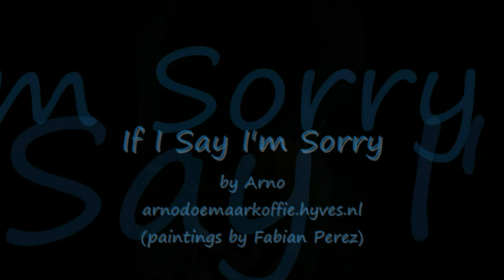If I Say I'm Sorry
Always wanted to do a Johnny Cash-like song. Started with a tale of one of my friends (who really had to say I'm sorry for the lies he produced), wrote this song and recorded it while I was hyperallergic and had something like a flu (Johnny Cashie?) and on March 8th came across these beautiful paintings of Fabian Perez that breath the same atmosphere and the same dark desperation as the song. I was lucky I could tell my story with his paintings. If you're interested in his work, go to his If you're interested in my small cultural contribution to the world: I strated this site end December 2008 arnodoemaarkoffie.hyves.nl.